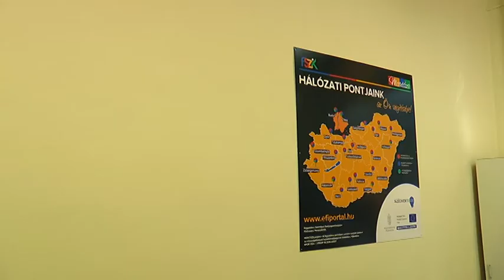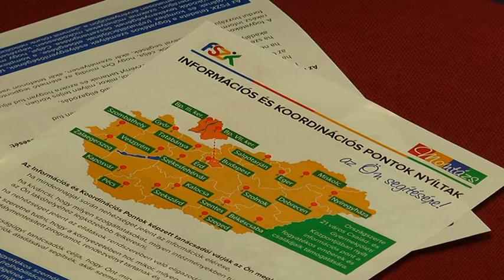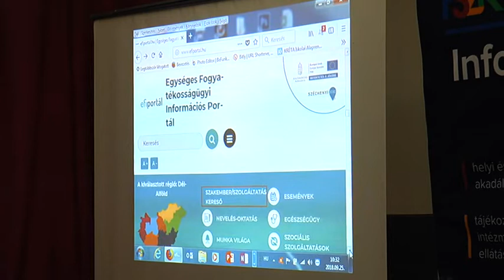2018.09.26. Információs pont nyílt Salgótarjánban